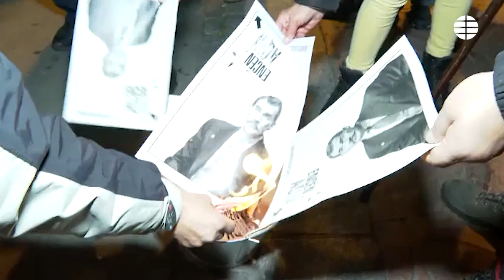Queman fotos del rey en una protesta con escaso seguimiento convocada por la ANC en Barcelona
Pinchazo del independentismo que intentó hacerse oír anoche en el Mobile World Congress. La asistencia del rey Felipe VI provocó su correspondiente protesta sin apenas seguimiento. Un pequeño grupo de personas quemó fotografías del rey secundando la convocatoria de la Asamblea Nacional Catalana bajo el lema 'Ni rey, ni corona. Independencia'. La protesta iba también contra el presidente del Gobierno.